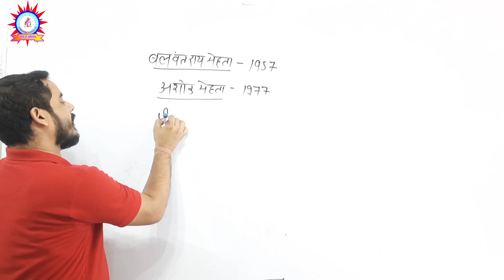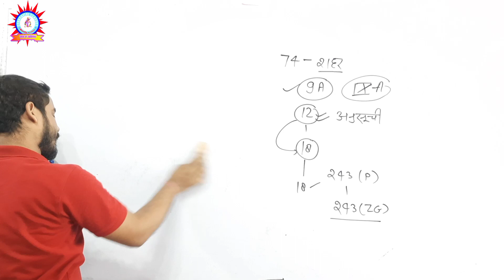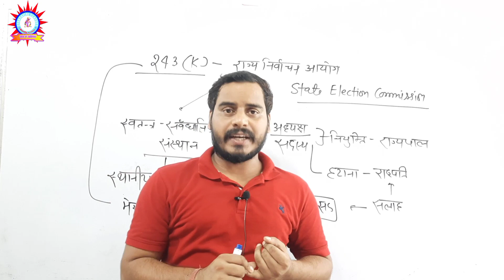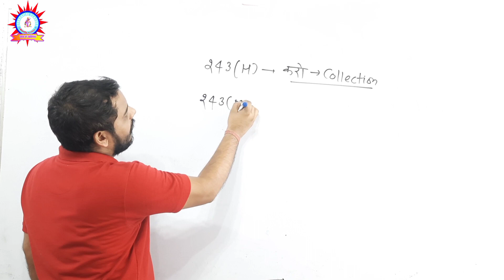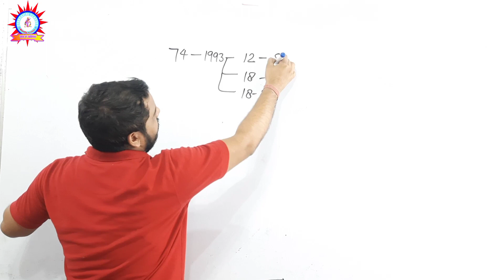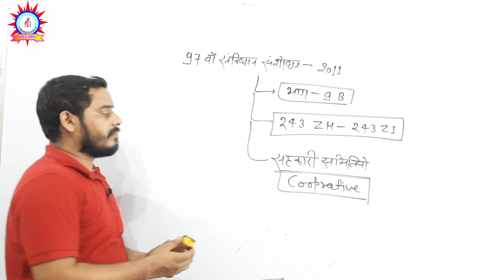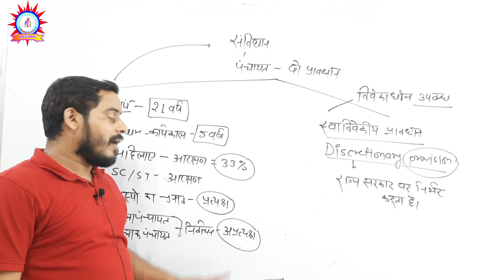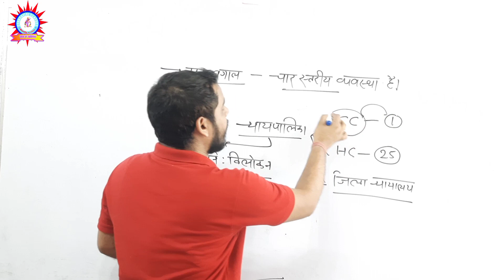राज्य की कार्यपालिका || विधायिका ||State ||The State Executive||NTPC,UPSI,SSC,UPPCS,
राज्यपाल ( राज्य की कार्यपालिका )
राज्य की कार्यपालिका || विधायिका ||राज्यपाल ||State ||The State Executive||NTPC,UPSI,SSC,UPPCS, BY- PRABHAT SIR

इस चैनल के माध्यम से आप को सभी प्रतियोगी प्ररीक्षा को ध्यान में रखते हुए संविधान की पूरी क्लास समाप्त कर दी गयी है

Council Of States|राज्यसभा|गठन एवं संरचना|By-Prabhat sir|Indian polity in Hindi |NTPC ,UPSI ,GROUP-D

Indian Constitution & Polity || संसदीय प्रक्रिया ||

 || Indian Constitution & Polity ||

Type of Bills | Money Bill | Finance Bill | Ordinary Bill | by prabhat sir | BILLS | विधेयक  |Polity

CAA & NRC/DELHI POLICE  | NTPC / SSC / UP EXAM | Polity | By prabhat Sir |class-19

नागरिकता( citizenship)/DELHI POLICE  | NTPC / SSC / UP EXAM | Polity | By prabhat Sir |class-18
प्रस्तावना ( preamble)/DELHI POLICE  | NTPC / SSC / UP EXAM | Polity | By prabhat Sir |class-15

fundamental rights/DELHI POLICE  |मौलिक अधिकार/ SSC / UP EXAM | Polity | By prabhat Sir |class-

संविधान के स्रोत/प्रस्तावना /DELHI POLICE | NTPC / SSC / UP EXAM | Polity | By prabhat Sir |class-14

संविधान सभा /DELHI POLICE | NTPC / SSC / UP EXAM | Polity | By prabhat Sir |class-13

भारत का संवैधानिक विकास /DELHI POLICE | NTPC / SSC / UP EXAM | Polity | By prabhat Sir |class-12

this video useful for NTPC,RAILWAY ,POLICE,SSC,PATWARI, RRB JEE, BANK,CDS, NDA, AND OTHER ONE DAY EXAM

संविधान की विशेषताऐ/DELHI POLICE  | NTPC / SSC / UP EXAM | Polity | By prabhat Sir |class-28

gs class , gk class , polity , samvidhan , gk/gs
1. What is Lok Sabha and Parliament of India
2. Why is lok sabha called the house of the people.
3. How are the member of parliament (MPs) of lok sabha elected through Universal suffrage.
4. How political party forms the government by acquiring simple majority in lok sabha.
5. What is first past the post voting system. (with example)
6. What is minority rule & two party system.
7. How the Prime Minister is elected by the members of Lok Sabha.
8. How the cabinet minister or union council of ministers are selected to run the government.
9. What are the different categories of ministers under union council of ministers.
10. How the speaker and deputy speaker of Lok Sabha are elected. What are their powers and duties.
11. Legislative and business proceedings of lok sabha.
12. What a day in a parliament looks like. (question hour, zero hour)
13. What are legislative business, financial business, then motions and resolutions.
14. What are parliamentary committees.